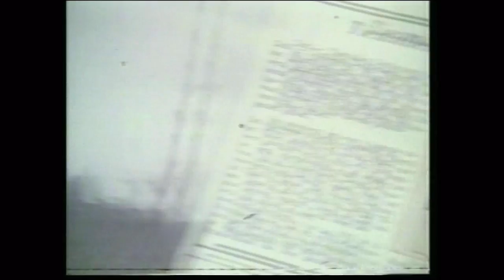Les sculptures cinétiques de Theo Jansen - TRACKS - ARTE